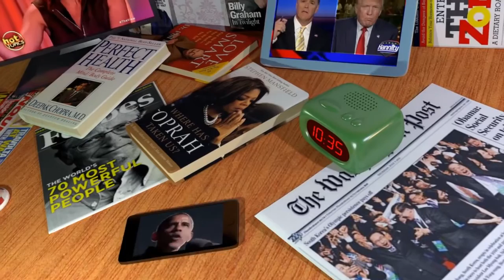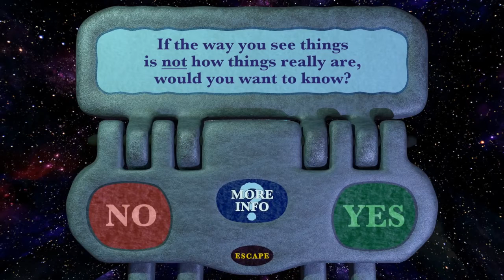Amanda Rachwitz: Voluntaryist, Dragon Anarchist, and Narrator of The Mirror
Please enjoy my recent conversation with Amanda Rachwitz. Herein we discuss how she became a Voluntaryist, cognitive dissonance, the aha moment, Larken Rose, Statism is not built on logic and reason, government school is a sociopaths dream, politicians speak in fallacies, appealing to the reptilian brain, The Mirror (Larken Rose), deconstructing the Statist brain, meeting YouTube personalities at liberty events, walking the talk, Adam Kokesh running for President on the platform of the peaceful dissolution of the federal government, Ron Paul approach, Medieval banning of books in the digital age, laughing at authority, intellectual property lunacy and more!

"Disobedience is the true foundation of liberty. The obedient must be slaves." - Henry David Thoreau

Danilo Bitcoin:
1Q5EBSzm4Q1dkJ5uJuV37fgoNTVGnTaT3E